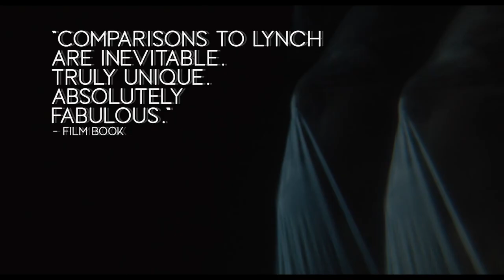Shapeless - Official Trailer (2022) Kelly Murtagh, Jamie Neumann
Take a look at the trailer for Shapeless, a psychological horror/thriller movie that stars Kelly Murtagh, Jamie Neumann, and Marco Dapper.

Shapeless follows the story of Ivy, a struggling singer in New Orleans trapped in the hidden underworld of her eating disorder, who must face her addiction--or risk becoming a monster.

The movie also stars Bobby Gilchrist, Erika Ashley, Gralen Bryant Banks, and Zardis Nichols. It is written by Kelly Murtagh and Bryce Parsons-Twesten.

Shapeless, directed by Samantha Aldana, arrives in select theaters and digital platforms on February 10, 2022.